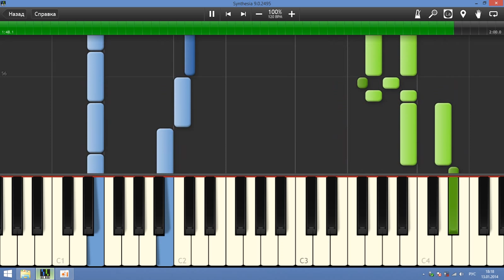James Bond Theme on piano